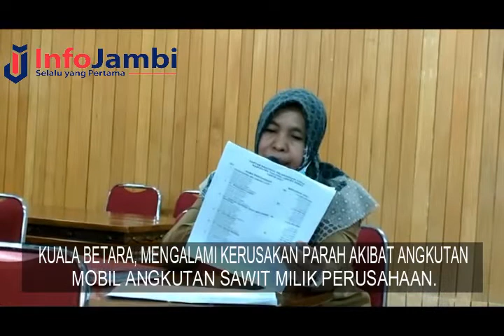PERUSAHAAN DIWAJIBKAN PERBAIKI JALAN